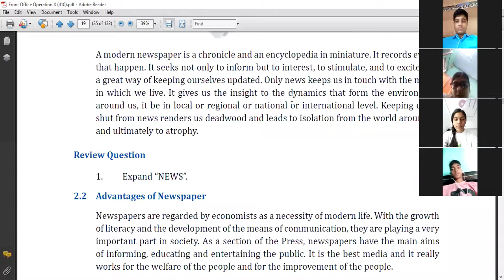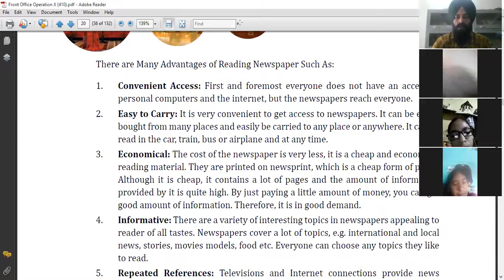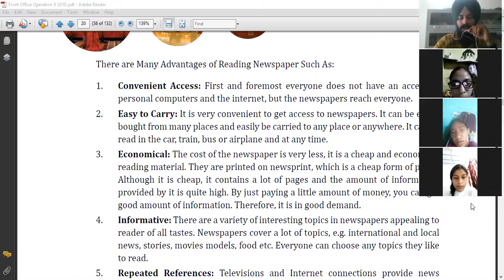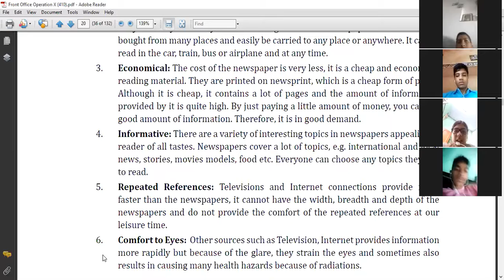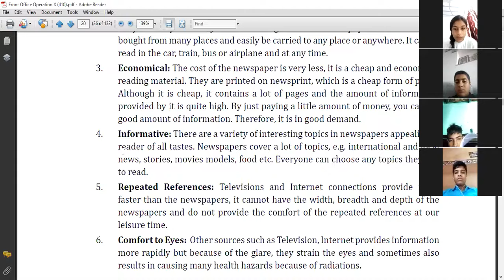Class-9th SUB-F.O.O Unit-2nd General Awareness (08-09-2020)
Class-9th SUB-F.O.O Unit-2nd General Awareness (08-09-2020) GURU NANAK CONVENT SCHOOL BHAWANIGARH